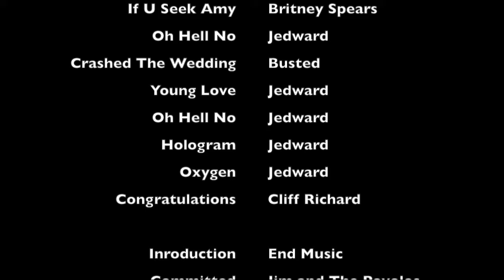Snap Chat Lip Sync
So I've been not too well so here's a compilation of me Lip-Syncing to some of my favourite songs.